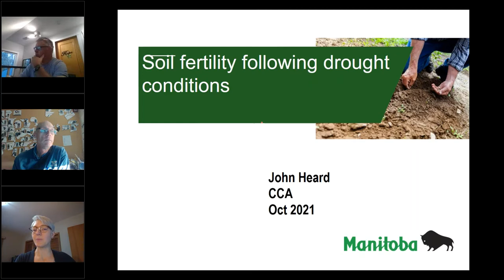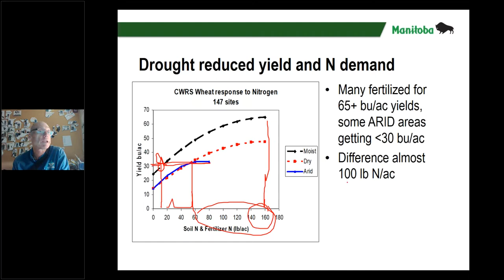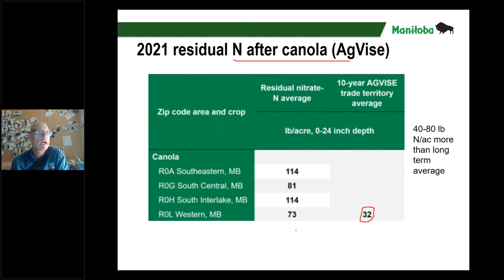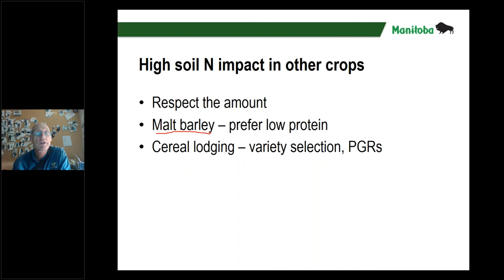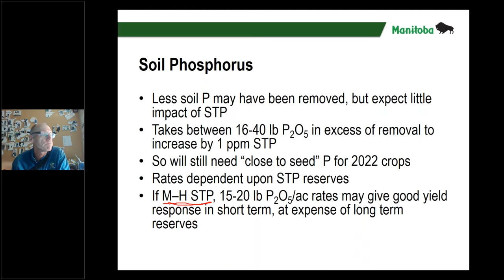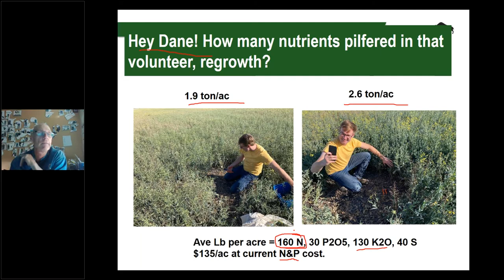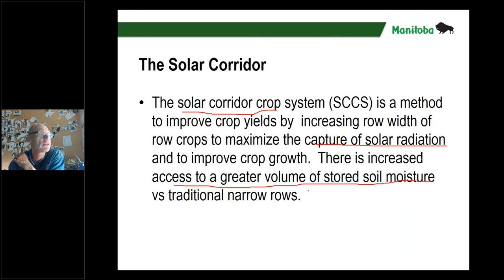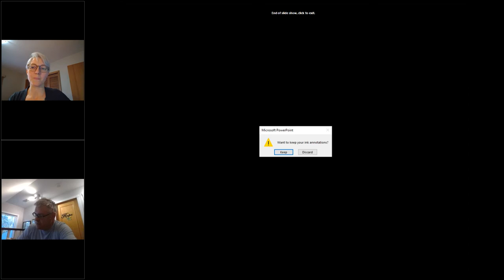Soil and Water Management Week Dealing with Dry Conditions - Oct. 7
Topics covered today:
Soil fertility following drought conditions